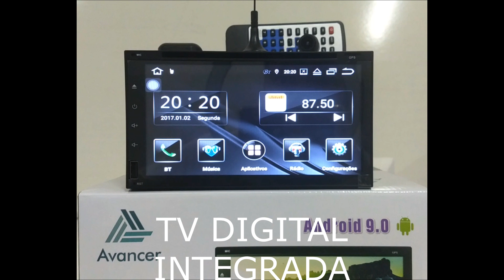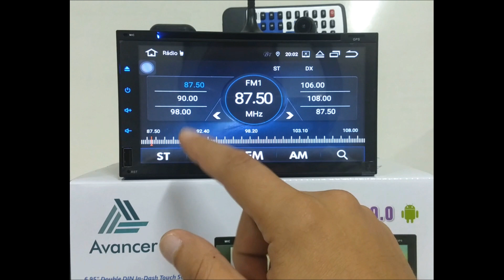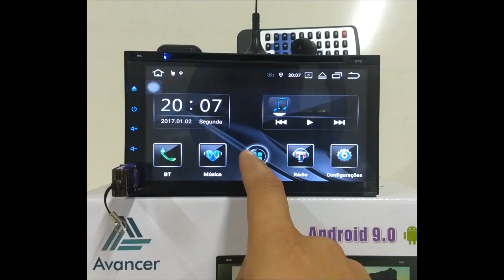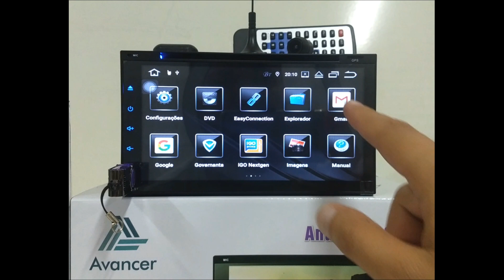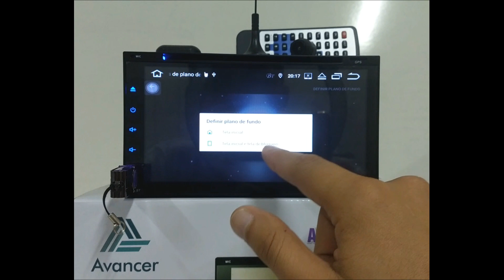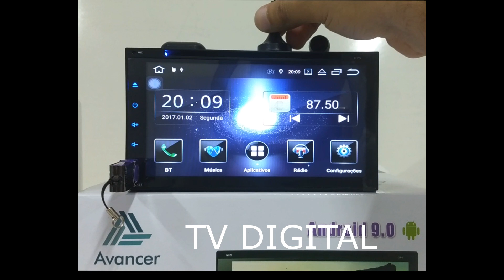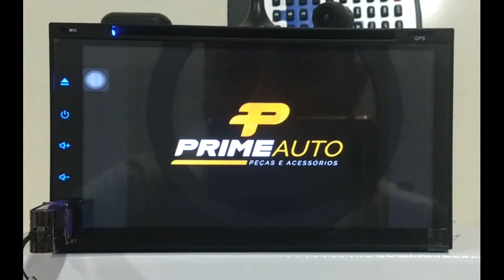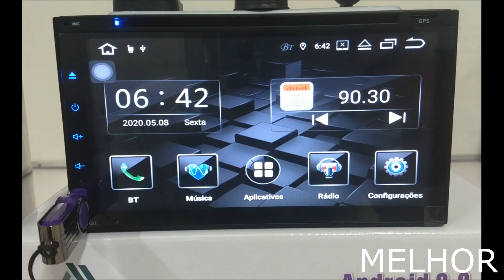Central Multimídia Android 2 GB RAM DVD Player Wi-fi Tv Digital GPS Offline IGO - Avancer Avd-6955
Uma multimídia completíssima, com tudo o que um player de última geração pode oferecer e ainda com 2 gb de Ram no melhor preço!!! Conheça, explore conosco os seus detalhes, seus diferenciais e veja como é fácil e excelente o uso deste aparelho!